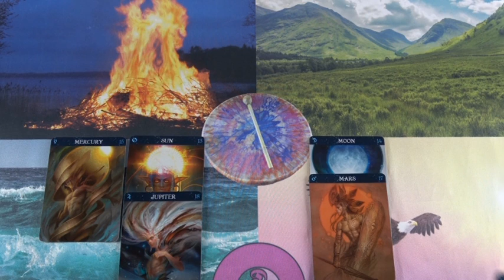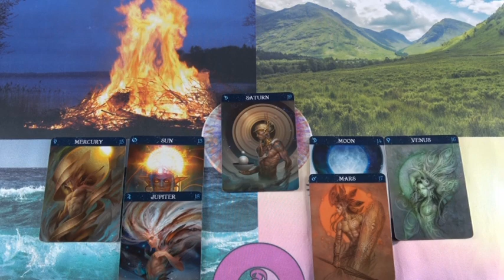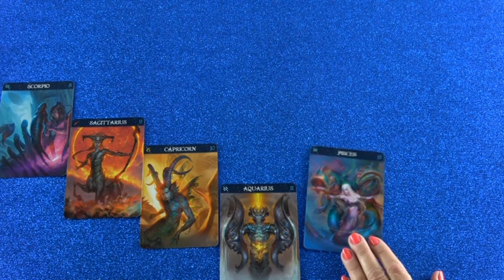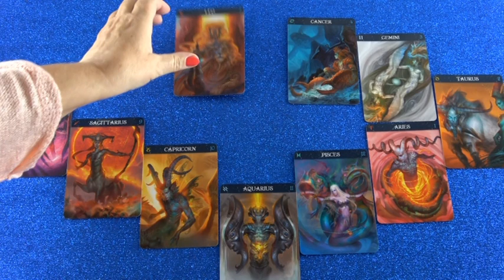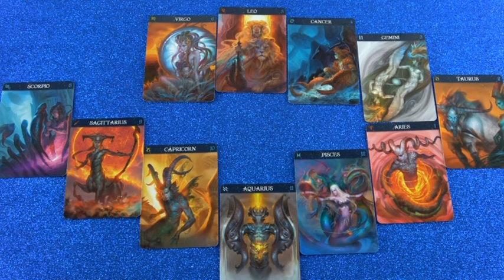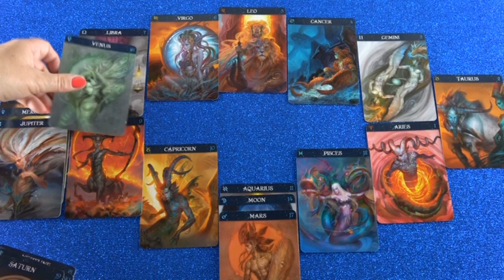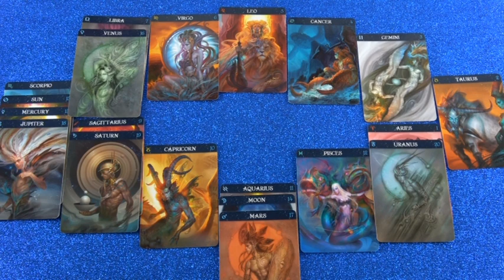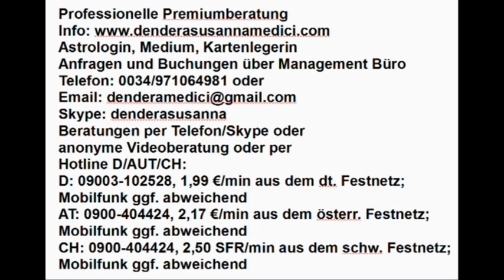Vedisches Tageshoroskop: 17.11.2018